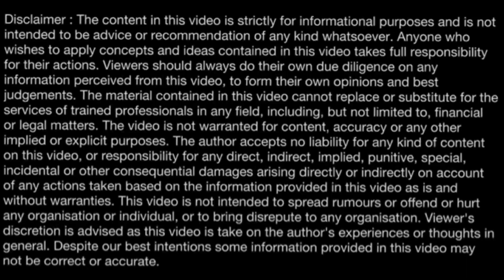Kotak Myntra Credit Card Vs Axis Flipkart Credit Card | Kotak Myntra Credit Card Review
Kotak Myntra Credit Card Vs Axis Flipkart Credit Card | Kotak Myntra Credit Card Review | Kotak Myntra Credit Card Benefits

Kotak Mahindra Bank has announced a cobranded credit card with Myntra. Card is named as Kotak Myntra Credit Card. Initial impression shows that the Card comes with some attractive Cashback rates and benefits. But is it good for everyone?

Watch this video to know the benefits of Kotak Myntra Credit Card. And also compare Kotak Myntra Credit Card Vs Axis Flipkart Credit Card and see if Kotak Myntra Credit Card is better than Axis Flipkart Credit Card or now.

👉Link to Apply Kotak Mahindra Credit Card Lifetime Free (Limited Lime Offer of getting Kotak Platinum Leage Credit Card Lifetime Free or Kotak League Platinum Credit Card Lifetime Free)

👉Link to Apply Axis Flipkart Credit Card through CashKaro Offer and get Rs.750 Amazon Giftcard from CashKaro

🌐 Checkout SpendWisely's micro-site and find links to apply all popular credit cards and also know all ongoing offers on applying new credit cards. All this at one place:

Hey thank you so much for reading patiently.
It's absolutely free but means a lot to me.